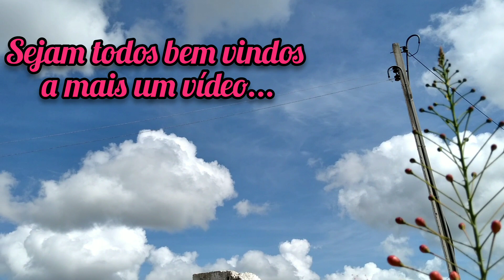Vlog no Sítio: Teve Pé de Moleque Nordestino | Banana Pendurada | Fava no Almoço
No vídeo de hoje mostrei nosso domingo na casa do sítio, no almoço teve fava, e no lanche o bolo pé de moleque nordestino.

Sejam todos bem vindos ao meu canal, espero que tenham gostado do vídeo.

Me acompanha no Instagram @blog_da_karoll

Salmos 37:5

sítio/simplicidade/casa com varanda/receitas/almoço delicioso/roça/vida no campo/ simplicidade/ pé de moleque/